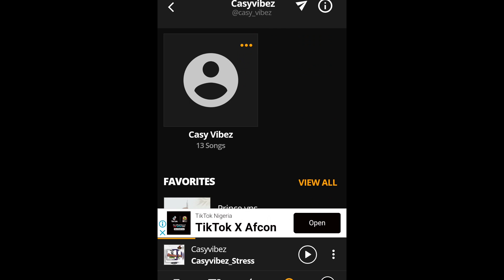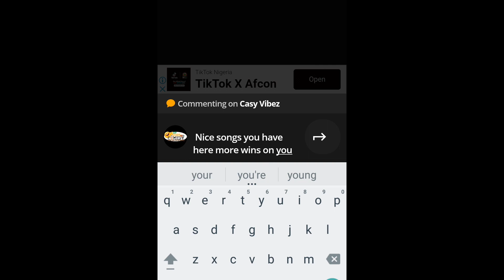The wahala pro max-_- 😂😂😂 comedyskit funnyvideo pls promote